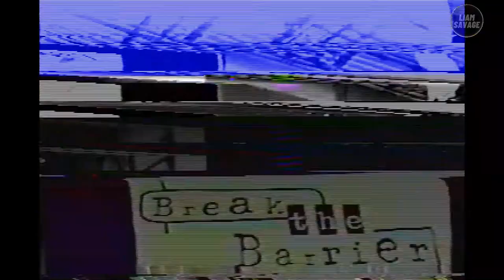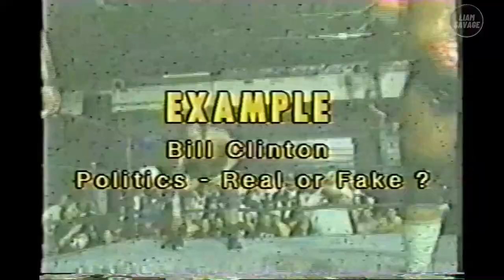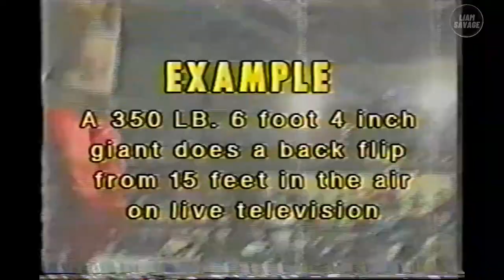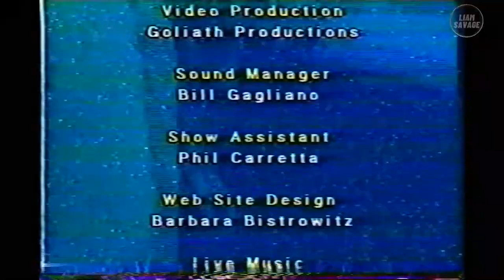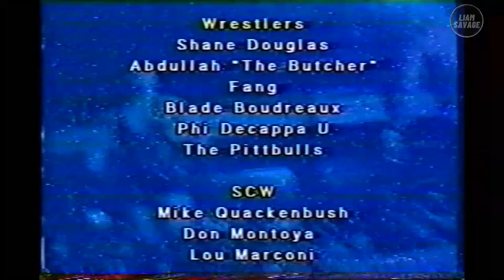Break The Barrier - Pro Wrestling Supershow from 1999 (Featuring Nick Gage, Shane Douglas, Pitbulls)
An event description from Wikipedia:

"Break the Barrier was a professional wrestling supercard event held at Viking Hall, better known as the ECW Arena, in Philadelphia, Pennsylvania on May 15, 1999. The event was organized by the founders of Scoopswrestling.com, Al Isaacs, Remy Arteaga and Barbi Bistrowitz, and brought together some of the top independent wrestlers from around the country. It was one of the biggest interpromotional events in the United States and represented by 12 independent promotions including Allied Powers Wrestling Federation, Combat Zone Wrestling, Extreme Championship Wrestling, Independent Pro Wrestling, Independent Professional Wrestling Alliance, Maryland Championship Wrestling, Music City Wrestling, NWA New Jersey, New Dimension Wrestling, South's Greatest Wrestling Fans, Steel City Wrestling, World Legion Wrestling and World Wrestling Organization.  Pro Wrestling Illustrated has called it "one of the greatest Supercards of all time.

That night also saw the reunion of The Headbangers and Shane Douglas delivering a controversial "shoot" interview which ended with his quitting ECW one day before its Hardcore Heaven pay-per-view."

Obviously this was a pretty important event at the time, and for the first time on YouTube (from everything I can tell), this is the first time this card has been uploaded in full for your enjoyment.

Match listing:

APWF Heavyweight Title Three Way Dance
- Stevie Richards vs. Jimmy Cicero vs. Tom Brandi

WLW Heavyweight Title Falls Count Anywhere Match
- Derek Stone vs. Steve Sharp

NDW Brass Knuckles Title Match

IPW Tag Team Title Match
The Pitbulls (Pitbull #1 & Pitbull #2) vs. Phi De Kappa U (Biff Wentworth & Chaz Wentworth)

MCW Heavyweight Title Match
Head Banger Mosh vs. Romeo Valentino

The Tennessee Volunteers (Reno Riggins & Steven Dunn) vs. Christian York & Joey Matthews

WWO Heavyweight Title Ladder Match
- Scab vs. Natrone Steele

SCW Lord Of The Dance Title (Three Way Dance)
- Mike Quackenbush vs. Don Montoya vs. Lou Marconi

First Blood Match
- Fang vs. Blade Boudreaux

CZW Interpromotional Hardcore Title Match
- Nick Gage vs. Justice Pain

Battle Royal

NOTE: This VHS copy from my personal collection has seen better days, and the last bit of the upload doesn't show the greatest quality.  In the interest of showing something that isn't widely available, I decided to keep the entire event on this upload.  Please know that I'm actively searching for a better copy, and if I do, I will definitely make a new upload.